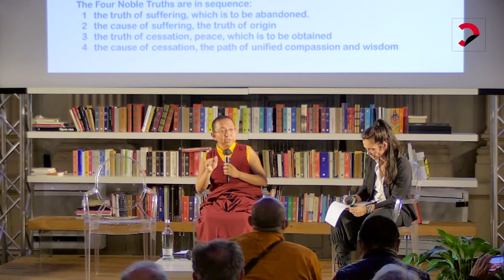Incontro con Dolpo Tulku Rinpoche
I comportamenti come individui e come membri della società sono inscindibili. Solo riconoscendo il valore del nostro essere in relazione, si può sviluppare empatia verso gli altri e capire che siamo uguali nella ricerca della felicità e nel voler eliminare la sofferenza. Dolpo Tulku Rinpoche al Circolo dei lettori Francesco Puleo, presidente Centro Buddhista Milarepa, a cura di Centro Buddhista Milarepa, in collaborazione con Torino Spiritualità.